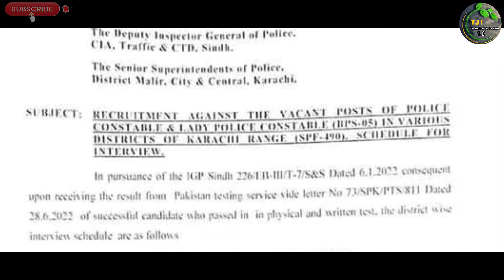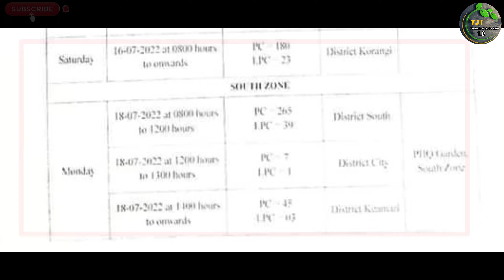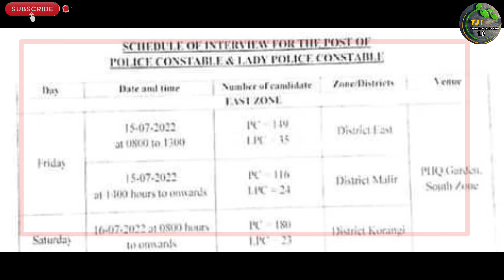SPF-490 سندھ پولیس | interview schedule issue چینل پے نظر تمام معلومات دی جاتی ہیں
All Pakistan Daily Jobs Update